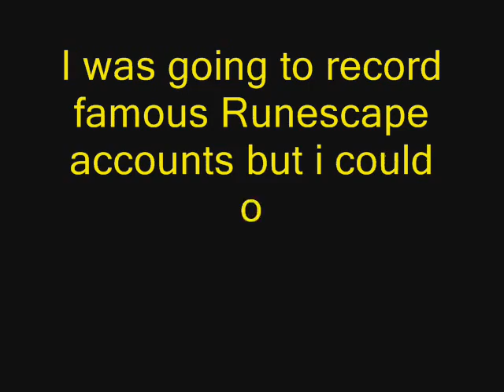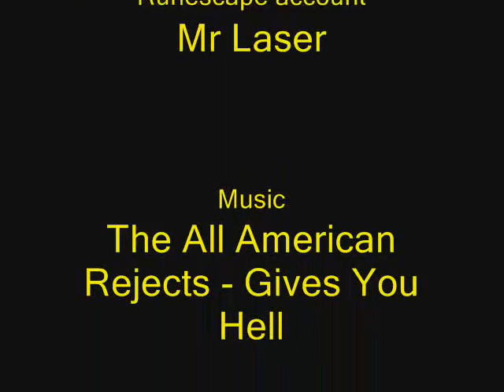RuneScape Gathering 2009 with Tehnoobshow & Darker Manz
This is a footage of. The RuneScape Gathering 2009
This Gathering is not something Jagex have made. It is an idea of many people from around the globe. especially famous RuneScabers like. Tehnoobshow, Zezima, Maxboison, Gerjaars, d3filed, and many more

i was at the Gathering and decided to record some famous RuneScapers but i could only find 2
Tehnoobshow & Darker manz

Tehnoobshow known as one of THE most famous people on runescape, know for his character Bob in the Tehnoobshow episodes and also known for his IRL vidoes with his Charecter Bob.

Darker Manz know for alot of Pk/PVP videos, i have not much to say about him other then he is a pretty good pker.

i was hoping to record zezima but i could'nt find him but maybe next year :-)

The Gathering was hold on the 16th may 2009 in world 105, 106 and 107 at ice Mountain at 9pm GMT

This video was Recorded and Edited by Mr Laser